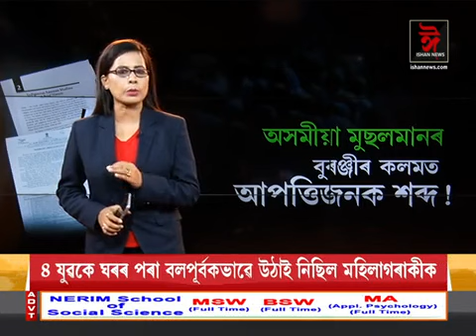অসমীয়া মুছলমানৰ বুৰঞ্জীত আপত্তিজনক শব্দ!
অসমীয়া মুছলমানৰ বুৰঞ্জীত আপত্তিজনক শব্দ! মুখ্যমন্ত্ৰীক প্ৰদান কৰা ৰিপ’ৰ্টত গৰিয়াসকলৰ ইতিহাসৰ তথ্যক লৈ অসন্তুষ্ট।